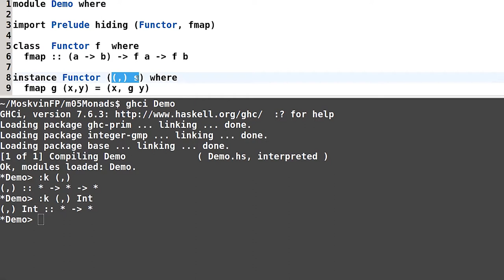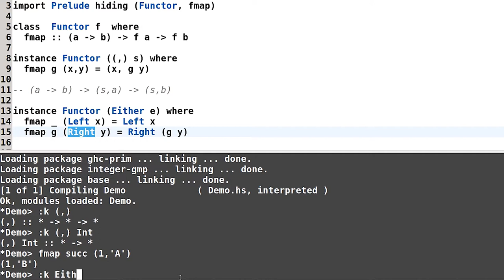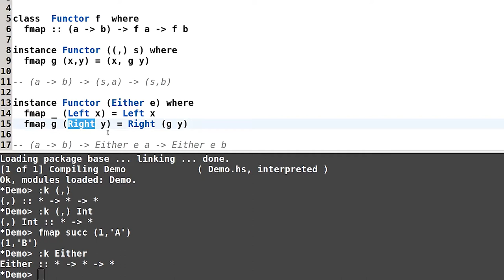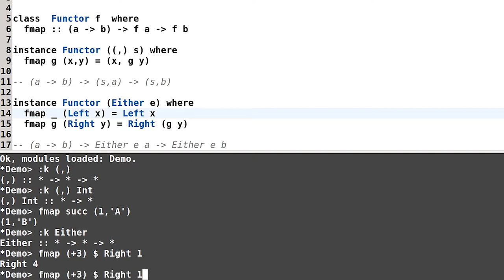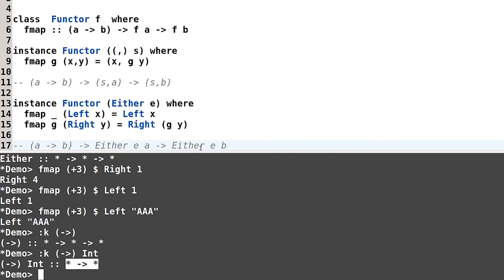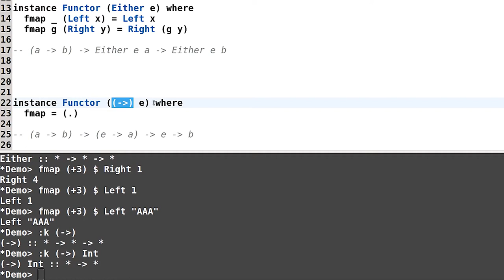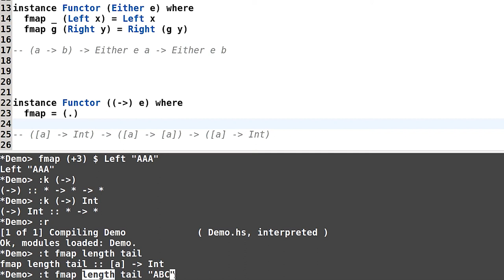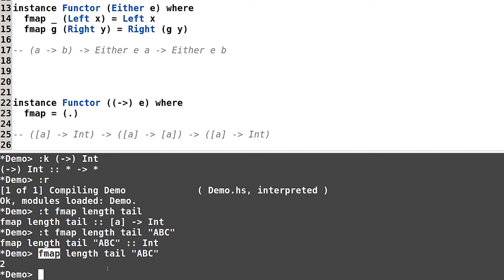Haskell для начинающих - #110 урок. Представители Functor для двухпараметрических типов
Автор: Денис Москвин
Задача №1
Определите представителя класса Functor для типов данных Entry и Map. Тип Map представляет словарь, ключами которого являются пары:

data Entry k1 k2 v = Entry (k1, k2) v  deriving Show
data Map k1 k2 v = Map [Entry k1 k2 v]  deriving Show

В результате должно обеспечиваться следующее поведение: fmap применяет функцию к значениям в словаре, не изменяя при этом ключи.

GHCi  fmap (map toUpper) $ Map []
Map []

GHCi fmap (map toUpper) $ Map [Entry (0, 0) "origin", Entry (800, 0) "right corner"]
Map [Entry (0,0) "ORIGIN",Entry (800,0) "RIGHT CORNER"]